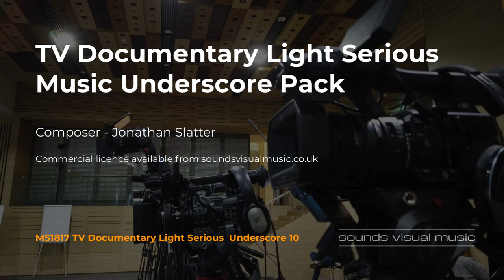TV Documentary Light Serious Production Music Underscore Pack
A pack of 10 light thoughtful serious underscore music beds designed for tv, radio and media documentary.
Sounds Visual Music provides production music to the BBC and broadcast tv production cmpanies around the World.

All tracks composed and produced by Jonathan Slatter (PRS)